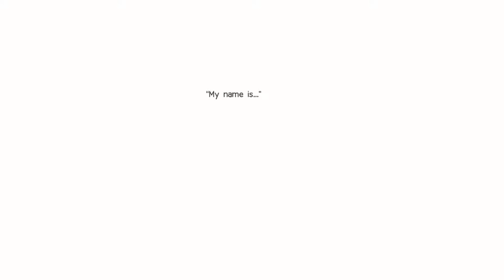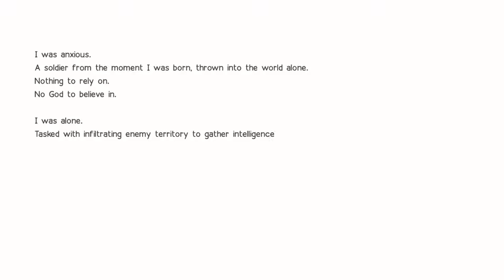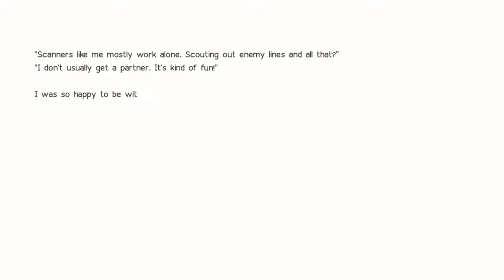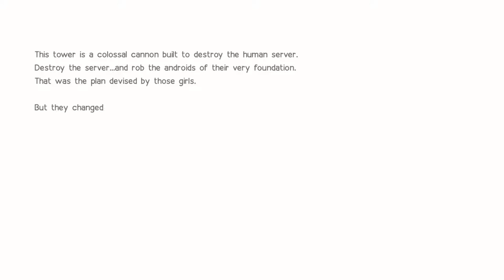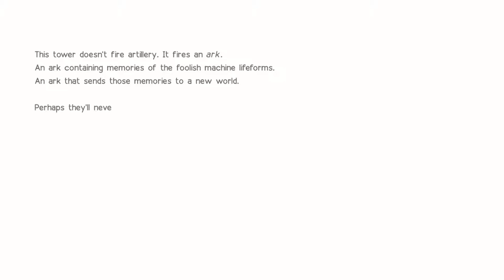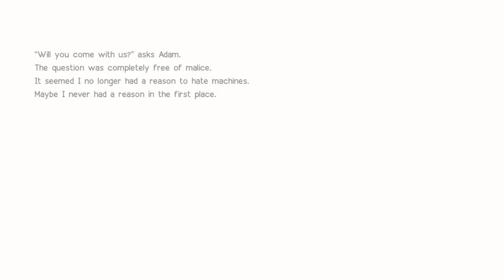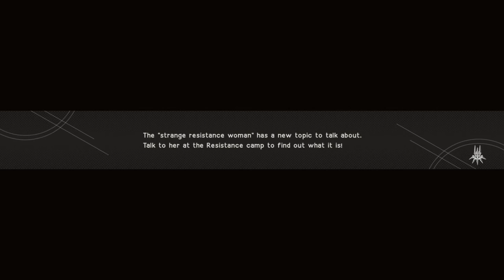NieR: Automata [33] Ending D // Joining Forces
The revelation about 2B does explain her behavior that I found questionable at the start of the game, so I'm glad that thread got wrapped up.

As for which character I chose, well, that wasn't really much of a choice. I know almost nothing about A2 other than that she has really inconsistent motivations. I will, of course, be replaying that section and choosing her to get her ending.

I'll hold off my final judgment on the game until I get all of the "real" endings.